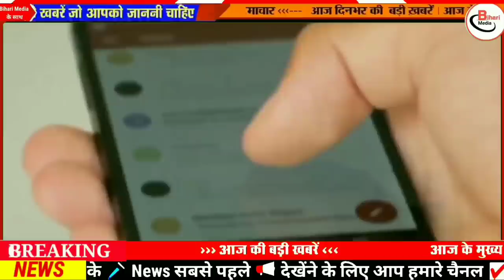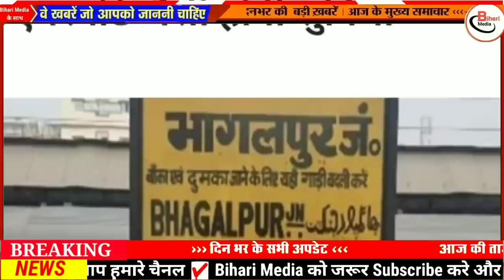Today 17 October bihar news|bihar news,bihar ka news|Gaya news,bhagalpur news|biharinews